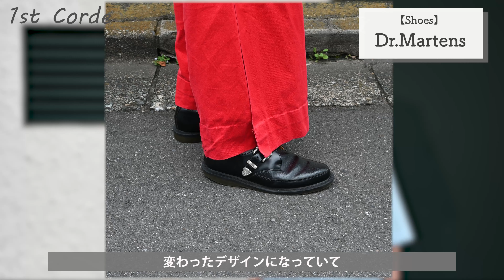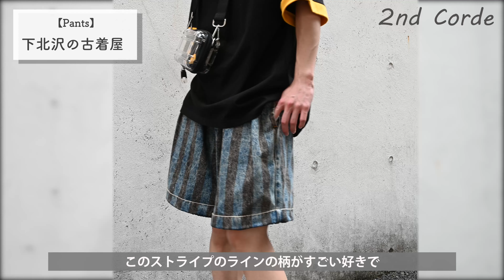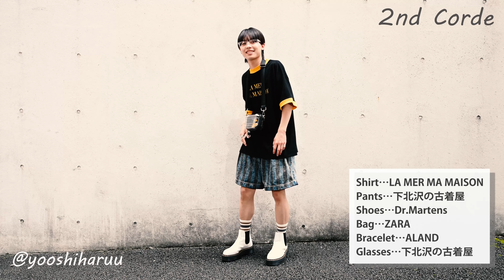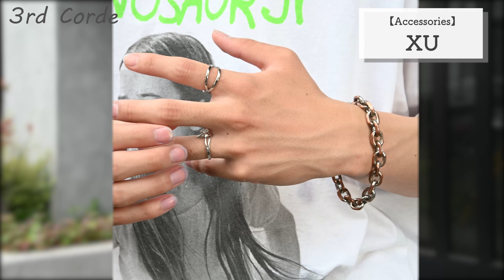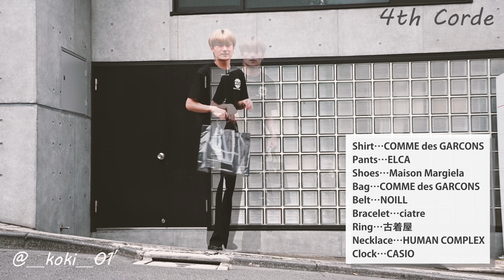原宿の美容学生のSUMMER LOOKBOOK（夏のメンズファッションコーディネート）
【原ベルチャンネルは毎週金曜・土曜更新】

原宿の美容学生のSUMMER LOOK BOOK👖💫
原ベル学生の一人ひとり個性あふれるおしゃれなファッションは要チェック✔️
みんさんもコーデの参考にしてみてね！

◆在校生SNS◆
けんと(Instagram)

■ベルエポック美容専門学校【原宿校】

東京・原宿にあるベルエポック美容専門学校。美容師・ヘアスタイリスト、カラーリストを目指す「美容師科」、プロの現場でヘアメイク、ブライダルヘアメイクを目指す「ヘアメイク科」、美容をトータルに学びセンスを磨く（メイク、ネイル、エステ、ファッション）「トータルビューティ科」があります。